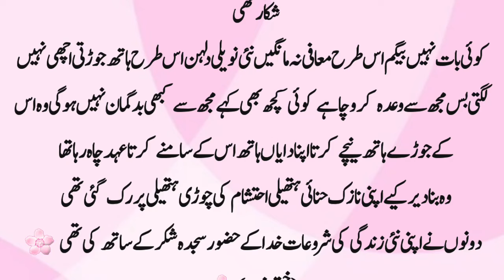Complete Novel Badguman | Innocent Girl | Strong Hero | Romantic Novel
Complete Novel Badguman | Innocent Girl | Strong Hero | Romantic Afsana

This story is about a girl who has doubts about her marriage.

Completenovel,
Caringhero,
Marriagebased,
Marriageday,